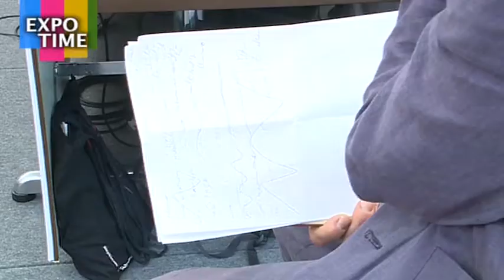Biodiversity Park nel segno di Vandana Shiva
"Più distruggiamo la biodiversità, più l'agricoltura diventa vulnerabile. Evitiamo di farlo": è questo il messaggio che l'attivista e ambientalista indiana Vandana Shiva, uno dei volti internazionali di Expo Milano 2015, ha lanciato attraversando il Parco della Biodiversità (allestito da BolognaFiere) che porta al Padiglione del Biologico, inaugurato per l'occasione lo scorso 16 maggio.